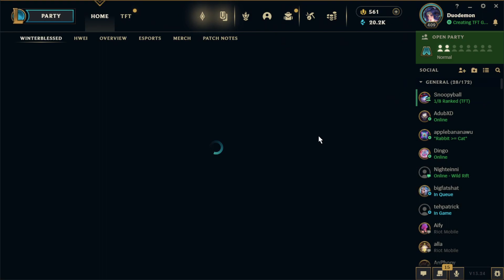2023 12 31 Trying out Set 10 with Normal games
0:00:00 Pentakill first game
32:00 Decent game with K/D/A, no Ahri 3 cuz Riot
1:18:00 Early Jinx 3 but still losing because Riot